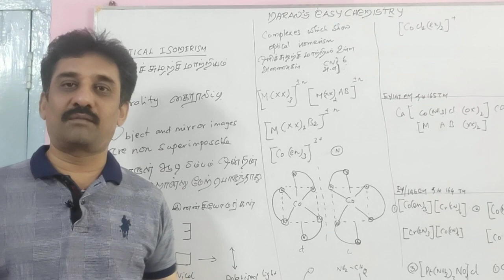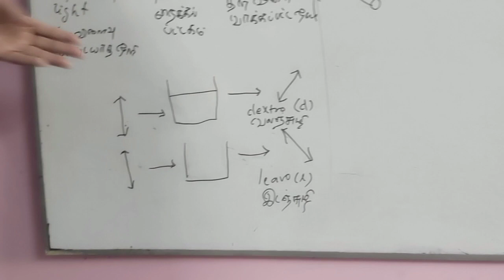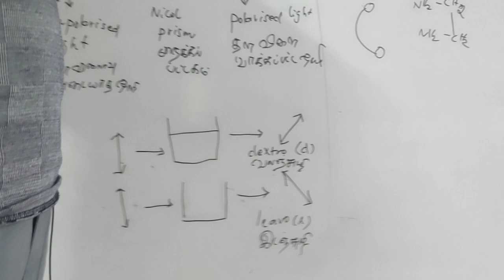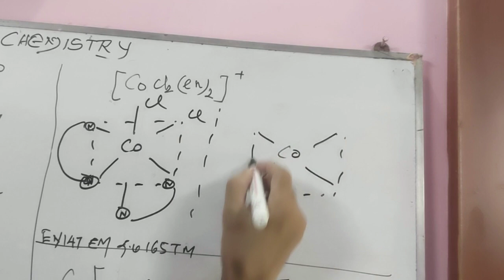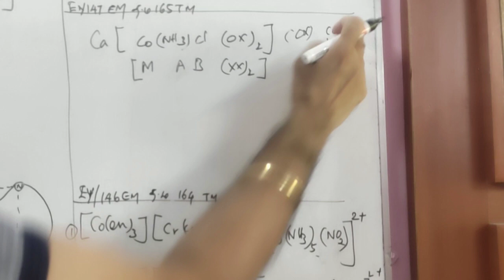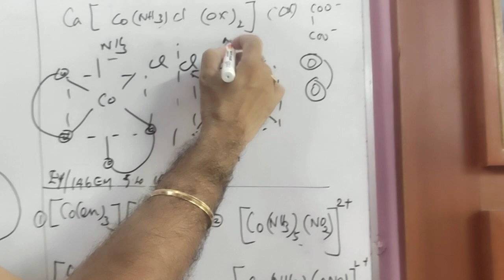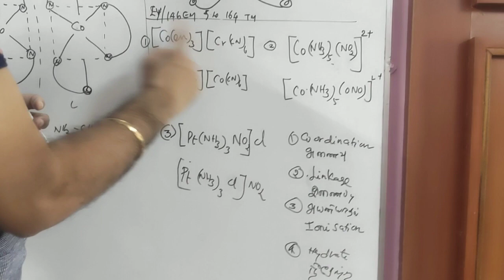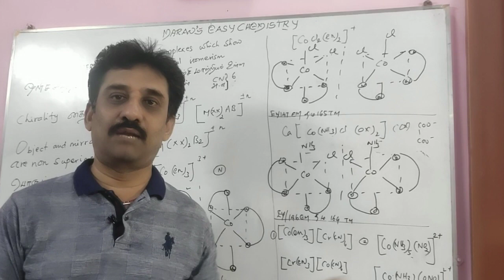12TH STATE BOARD CHEMISTRY/ OPTICAL IOSOMERISM/ ஒளிச் சுழற்சி மாற்றியம்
12 TH STATE BOARD CHEMISTRY/ INORGANIC/ COORDINATION CHEMISTRY/ அணைவு வேதியியல்